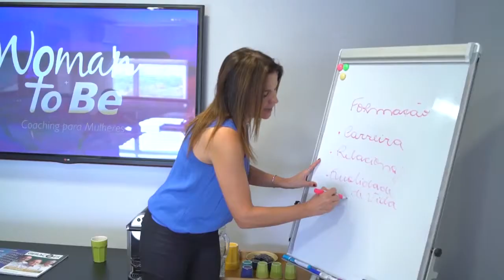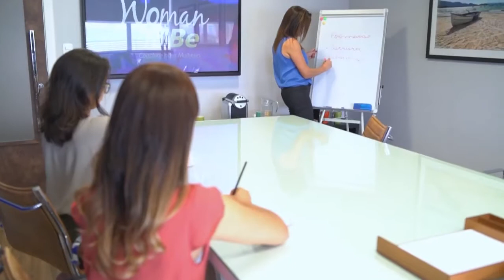COACHING - WOMAN - REPORTAGEM - SÃO PAULO - LEANDRO SAMPAIO -TV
REPORTAGEM GRAVADA PARA O PROGRAMA EMPRESÁRIOS DE SUCESSO

TRANSMISSÃO: BAND NEWS